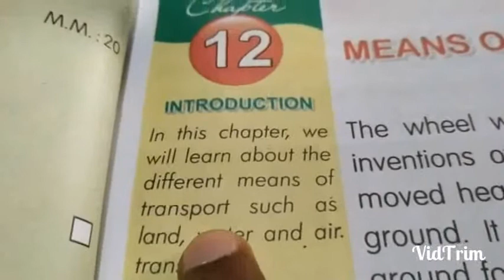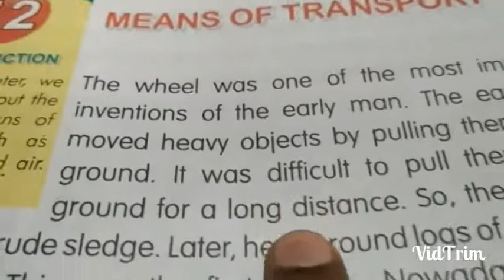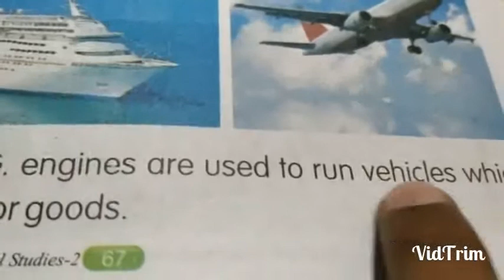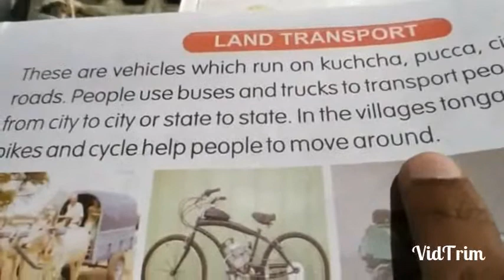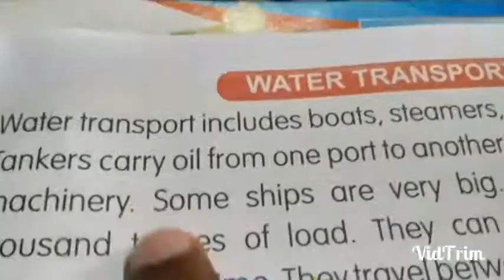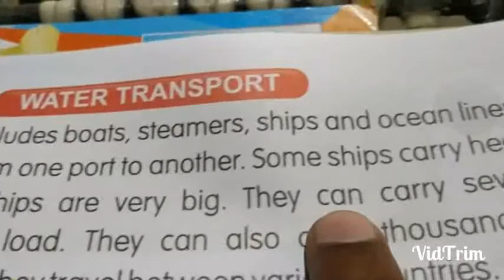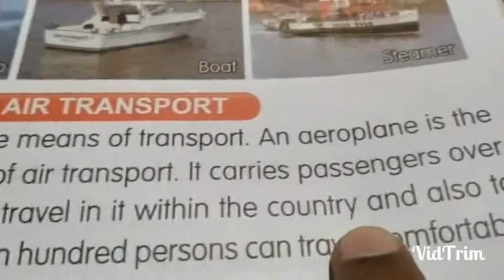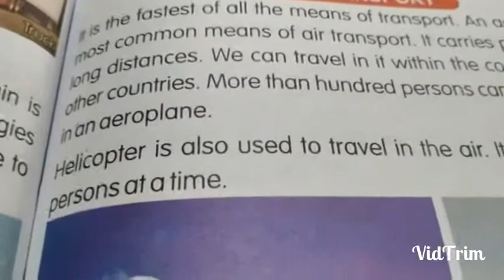SST(CLASS-2 CH-12)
S.N.C.S.